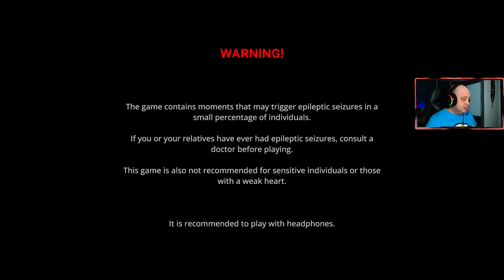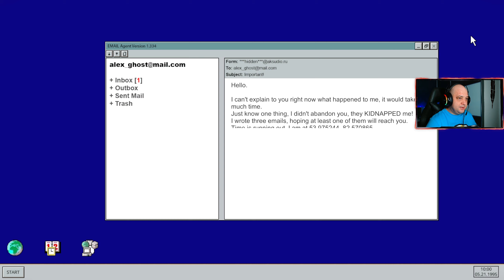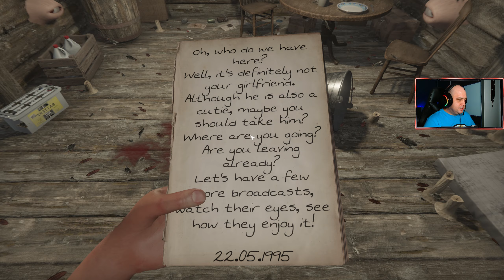Finding Anastasia Romania Ep 1